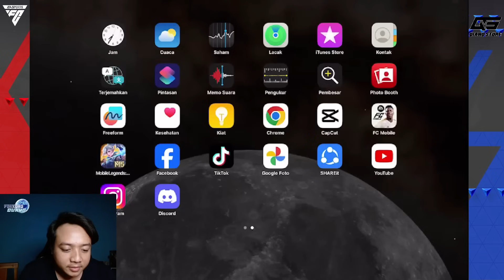📌FREE PACK 90+!!! MENCARI HENRY OVR 95 GACHA PAKET RANTAI RIVALS SAMPE LIMIT EA SPORT FC 24 MOBILE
10% PENDAPATAN JOKI GEMS AKAN DI DONASIKAN KE PALESTINA 🙏

CREDITS :
EA SPORTS FC
EA SPORTS
SAPPURIT